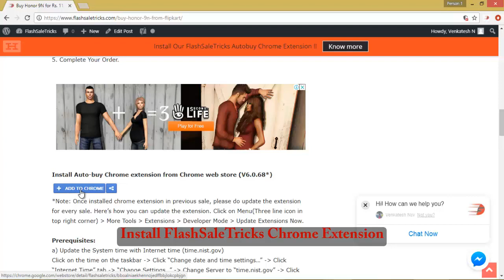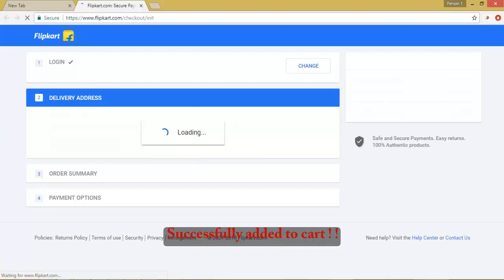[Proof Added] Tricks to buy Honor 9N from Flipkart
How to buy Honor 9N from Flipkart using Auto-buy Chrome extension:
1. Login into Flipkart application.
2. Install the auto-buy extension from chrome web store into chrome browser
3. FlashSaleTricks auto-buy extension icon appear to the right of the address bar. To start using it. Just click the icon.
4. Click on Flipkart logo for Honor 9N sale.

page for more details autobuy extension.